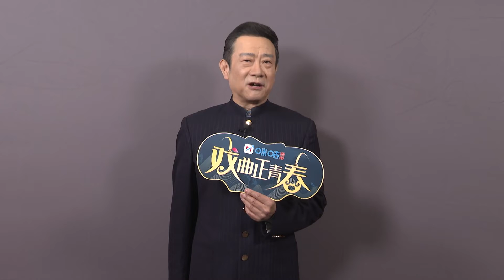赵保乐邀您共赏经典大戏《龙凤呈祥》，虎虎生威过大年，龙凤呈祥庆团圆！